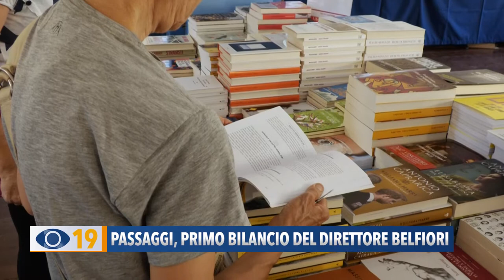Passaggi, primo bilancio del direttore Belfiori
Grande successo a Fano per Passaggi Festival che domenica ha chiuso la 10^ edizione. Soddisfatto il direttore Giovanni Belfiori.